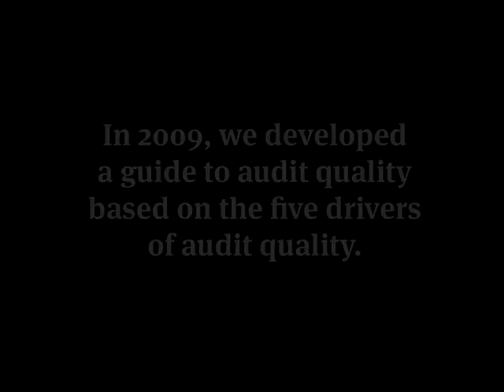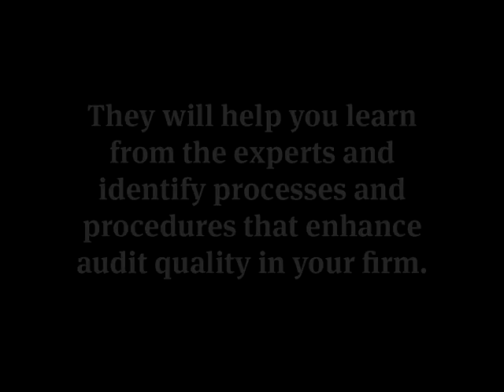Audit Conference 2013 - Institute of Chartered Accountants Australia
The Institute of Chartered Accountants Australia's 2013 Audit Conference - our dedicated training offering for auditors - secure your place now.